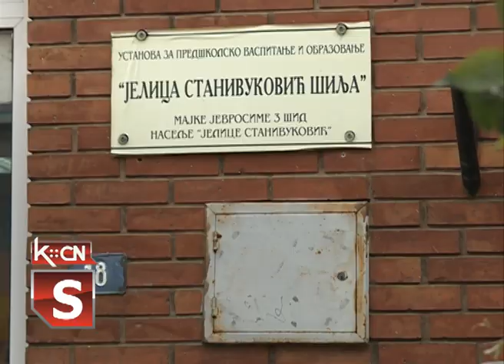Adaptacija vrtića "Sunce"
Tokom letnjeg raspusta u vrtiću „Sunce“ predškolske ustanove „Jelica Stanivuković- Šilja“   u Šidu u istoimenom naselju, uradiće se zamena starih i dotrajalih plakara i unutrašnjih vrata, hoblovanje parketa, uređenje dvorišta i zelenih površina na ulasku u objekat. Za ove radove sredstva u visini od 2 miliona dinara obezbeđena  su od  Pokrajinskog sekretarijata za obrazovanje po konkursu, delom od lokalne samouprave a jedan manji deo pomoći će i donatori.